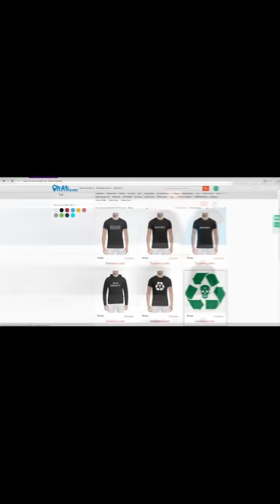Kyivstoner и Kizaru о Versus, Ua Kid, Новой программе, играх, концертах(11.3.2018)